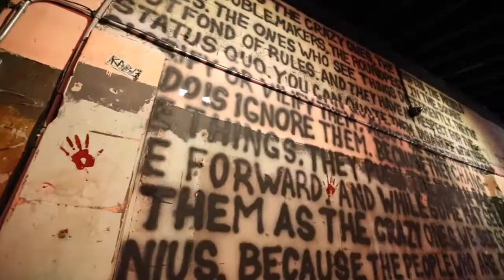Las Rosas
Dive bar in Allapattah